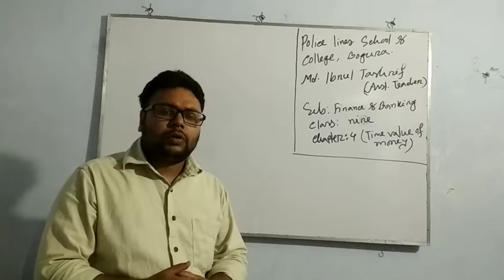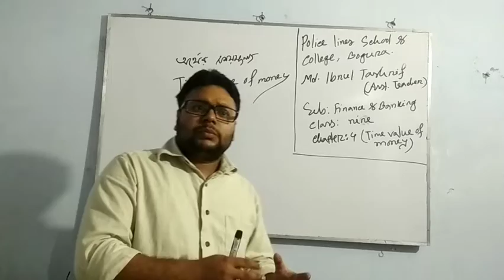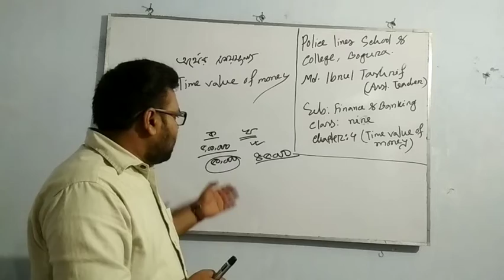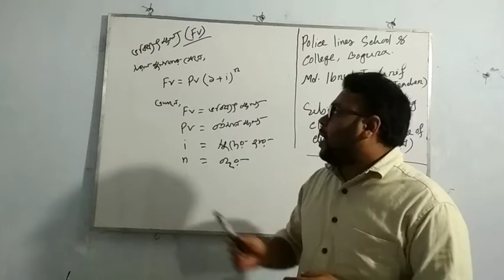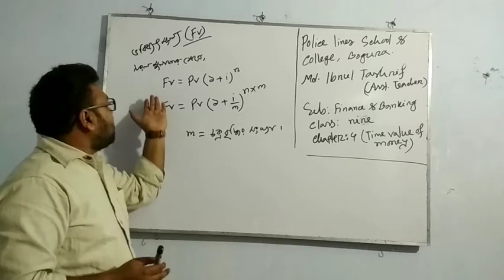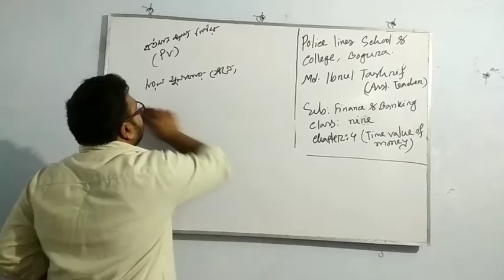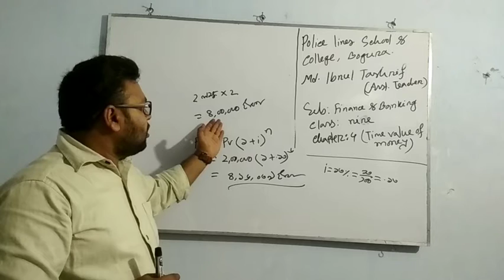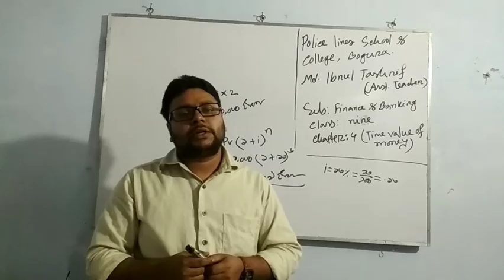অর্থের সময়মূল্য ( পর্ব ১ ) - ফিন্যান্স ও ব্যাংকিং, নবম শ্রেণি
অর্থের সময়মূল্য ( পর্ব ১ ) - ফিন্যান্স ও ব্যাংকিং,
দ্বিতীয় অধ্যায়, নবম শ্রেণি. BY,
MD. IBNUL TASHRI‌F
ASSISTANT TEACHER